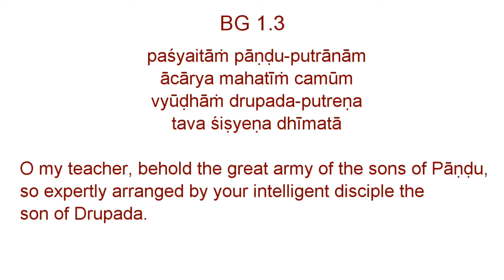Bhagavad Gita 1.3 Konkani Translation